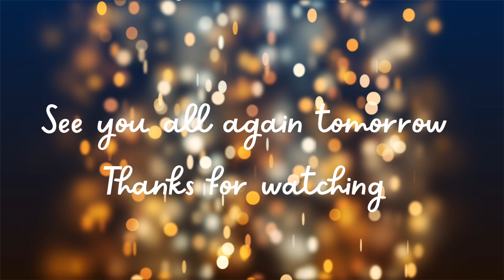Curio Stitches Vlogmas Day 18